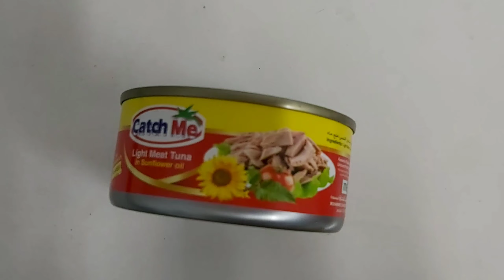recipe # tricks&tipssakusina TUNA FLAKES WITH EGG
In this Videos Mommies just wants to teach  you  how a simple tuna flakes turn into a a very tasty recipe with out too much ingredients.
Ingredients:
1. Tuna flakes
2. 3 eggs
3. onions
4. garlic
5. tomato
6. spring onion
7. oil
8. salt
9. taste enhancer
10. black pepper
I hope you learned something again from your Mommies with love in Jeddah KSA.